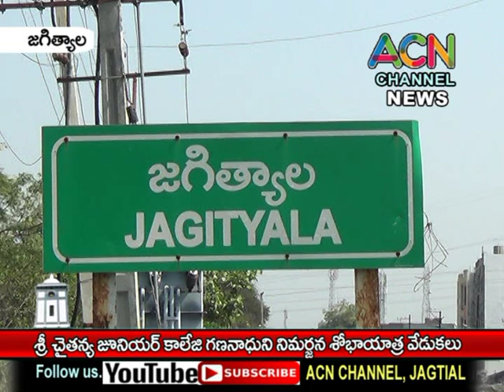జగిత్యాల శ్రీ చైతన్య జూనియర్ కాలేజ్ గణేష్ నిమర్జన శోభాయాత్ర వేడుకలు